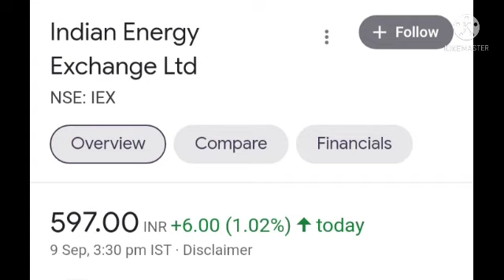IEX SHARE LATEST TARGETS RELEASED|| JAANE EXPERTS KI ADVICE IEX ME KESA MOKA HAI INVESTMENT KA